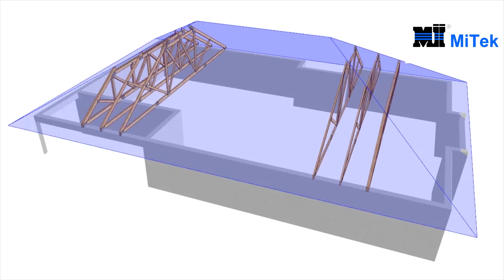Więźba dachowa z fabryki w technologii MiTek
Montaż konstrukcji dachowej w technologii MiTek,
w miejscowości Głogów wykonany przez autoryzowany zakład prefabrykacji
Wiązary Lewandowski. Projekt domu pracowni Archipelag
"Andrea II G1".